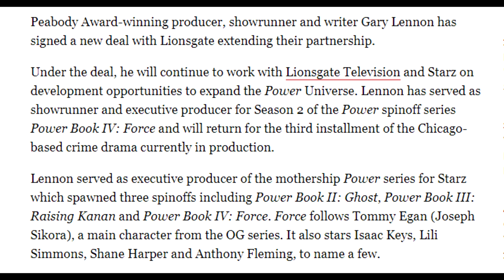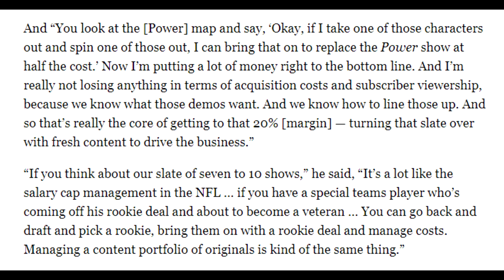POWER NEVER ENDS + "Look Ahead" by FUTURE, Outro Song CLUES - The Next Chapter After Book 2: Ghost